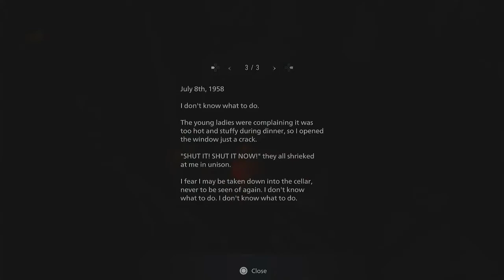Bella Wants Me!!? "Resident Evil Village" (Part 3)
All rights to this video game belong to Capcom and RE Engine.
What's good Rippa Gang?! Welcome back to another video..today!! We will continue our journey through the castle of "Resident Evil Village." I think the daughter might have a thing for me. but who knows?? So I hope you guys and girls enjoy the video and stay safe out there!